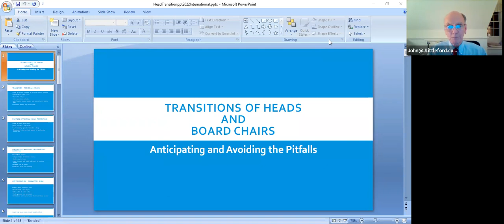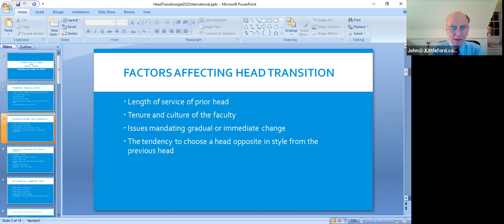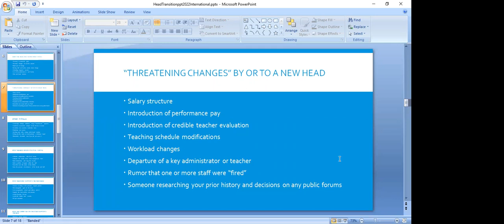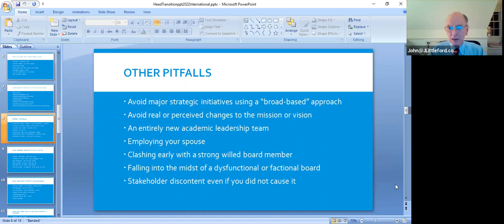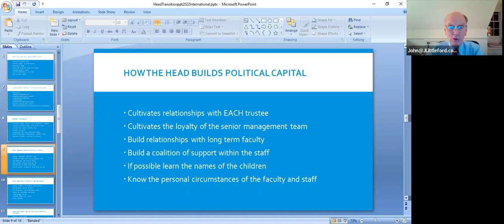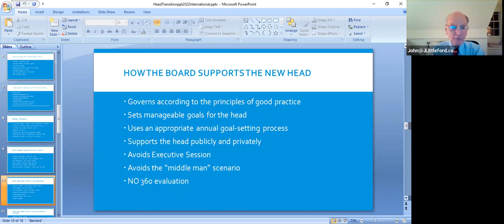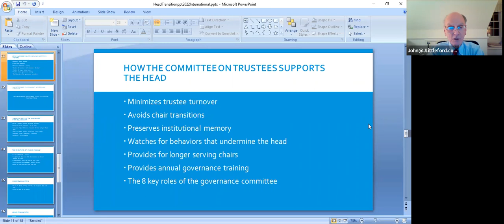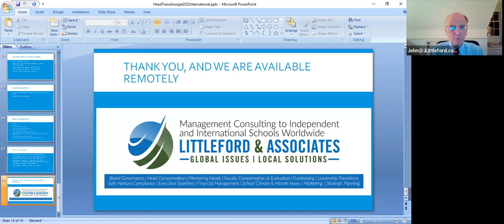The Substantial Risks and Opportunities of Head Transition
This session will explore why the excitement of the search process often results in little attention being paid to the transition of the new head and how to manage that transition seamlessly and successfully. The transition period is a minimum of 3 years and up to 5 years. There are 10 core steps that heads and boards need to honor to help ensure that the time, money and effort put into the head of school search unfolds as it should, enabling a head to leave a legacy and not a power vacuum.